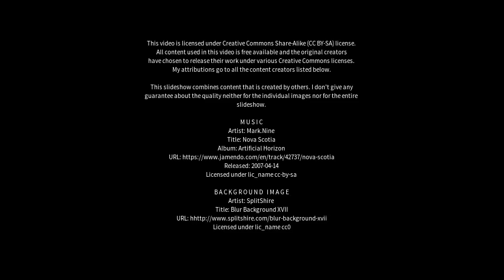Best places to visit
Best places to visit - Looe (United Kingdom) Best places to visit - Slideshows from all over the world - City trips, nature pictures, etc.